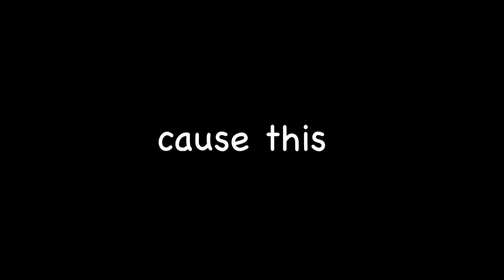q&a (i hOpe my parents dOn't watch this)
hey y'all, thank yOu fOr all the lOvely questiOns. i hOpe yOur minds are finally at rest. fOr mOre cOntent, fOllOw me On...

tik tOk ~ candmusic